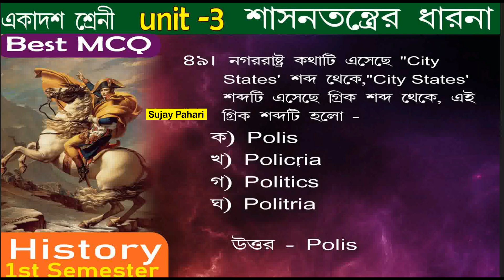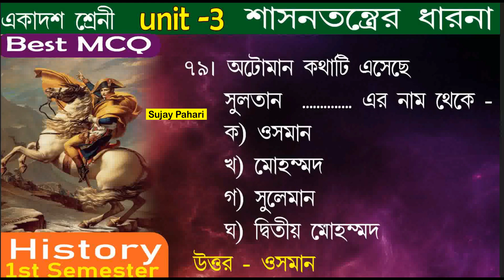class 11 || history || mcq ||semester 1 || unit 3 || শাসন পদ্ধতি সম্পর্কে ধারণা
শাসন পদ্ধতি সম্পর্কে ধারণা

class11 history mcq answer semester 1 ,class11 history chapter 3 mcq, history mcq semester 1 class 11 , class 11 history ,history chapter শাসন পদ্ধতি সম্পর্কে ধারণা mcq answer, sujay Pahari,sujay Pahari coaching center, class xi history,last minute suggestion 2024,